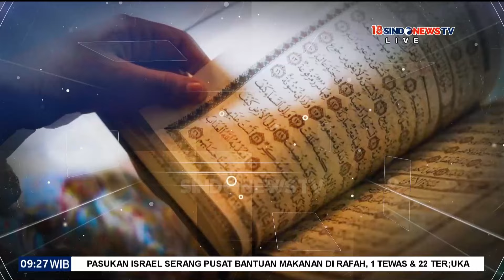Lezatnya Kuliner Bubur Kanji Rumbi Khas Aceh, Hidangan yang Cocok Menu Berbuka Puasa